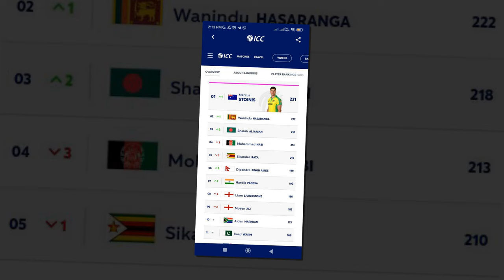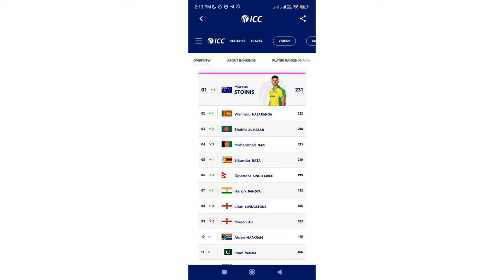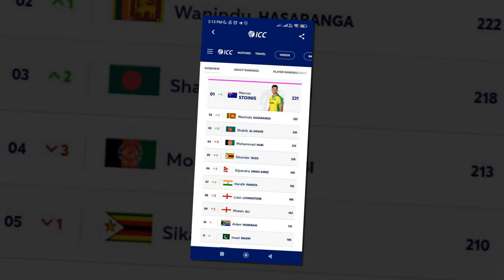iccले दियाे दिपेन्द्रलाई कप्तान|| विश्वबरियतामा छलाङमार्दै दिपेन्द्र|| Kushal bhurtel